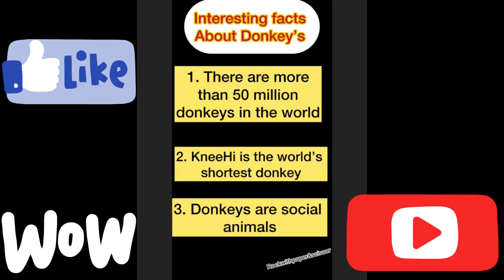Make an easy Donkey 🫏 face mask for kids | kids activity | jungle safari